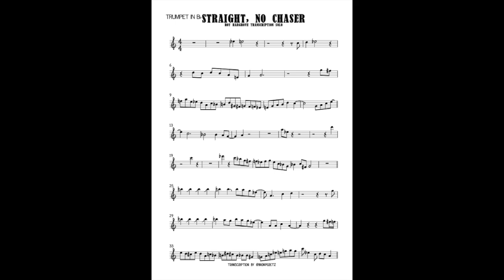Straight, No Chaser [1991] (Roy Hargrove) Solo Transcription in Bb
Transcription of Roy Hargrove’s solo on :
’Straight, no chaser’, taken off his album ’The Tokyo Sessions’ feat. Antonio Hart 1991 .

Antonio Hart (Alto Saxophone)
Roy Hargrove (Trumpet)
Yutaka Shiina (Piano)
Tomoyuki Shima (Bass)
Masahiko Osaka (Drums)

Transcribed by Inon Peretz.
*Photo by Hank O’nel